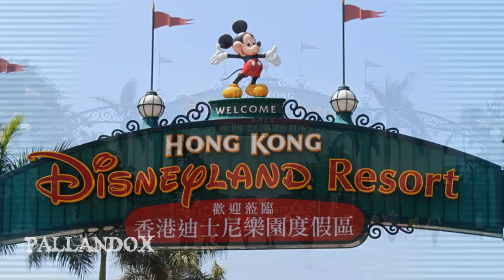¿Puede Usted Decirme que Hacen Estos Agujeros en los Edificios de Hong Kong?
En lo que se refiere al continente asiático, la ciudad de Hong Kong en China, es una de las ciudades más grandes, bellas y poderosas de la región, y como no podía ser de otra forma, la ciudad alberga una gran cantidad de rascacielos, que nada tienen que envidiar a los de occidente. Sin embargo, estos edificios tienen algo que los hace únicos y no es sino una gran obertura en medio de las estructuras, pero ¿Tienen una función especial? ¿O es simplemente decorativo?

✔ Recuerda apoyar con tu me gusta, ¡así el canal seguirá creciendo! Gracias.

El Hombre que Aseguró Viajar al Año 2749 y que se Quedó a Vivir Dos Años